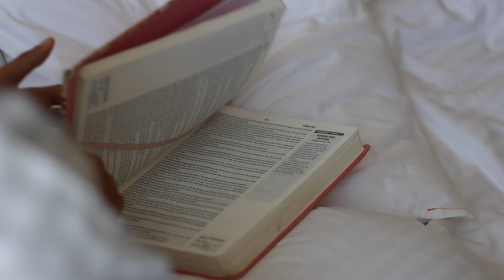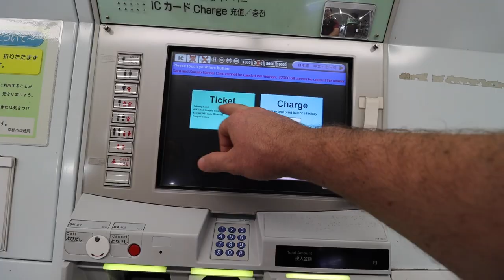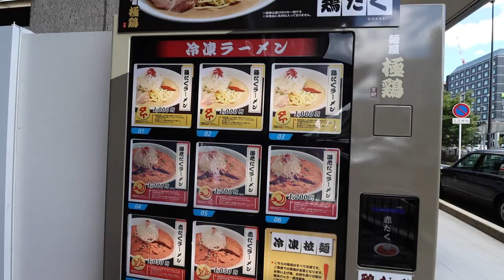🇯🇵 We're in Kyoto, Japan (first impressions)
Today was our first day in Osaka and as usual we went to a bunch of different places of interest to try and get the lay of the land. We visited the Arashiyama Bamboo Grove, the Kyoto Railway Museum and the Nijo castle. Enjoy.